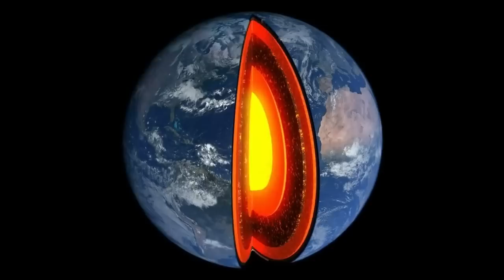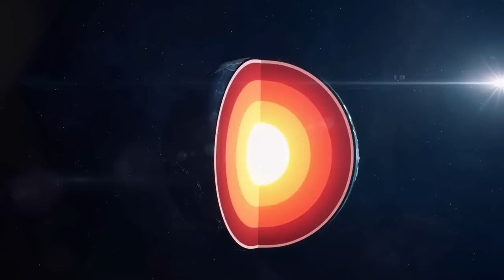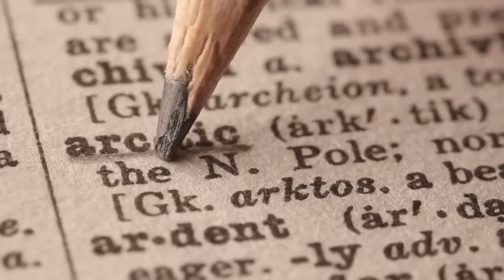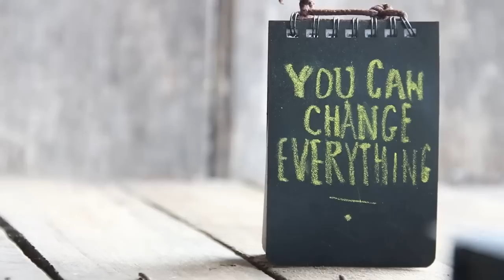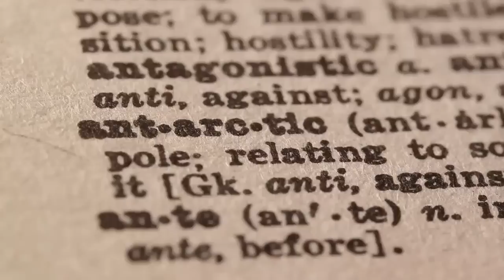The super continent Pangea Ultima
Join us on a journey through the ancient supercontinent of Pangea Ultima! In this video, we explore the formation and eventual break-up of Pangea Ultima, and how it shaped the Earth as we know it today. From the formation of the Tethys Ocean to the creation of the Atlantic and Indian oceans, we'll take a look at the geological processes that led to the formation of the world's continents and how they continue to change to this day. This is a must-watch for anyone interested in Earth science and the history of our planet